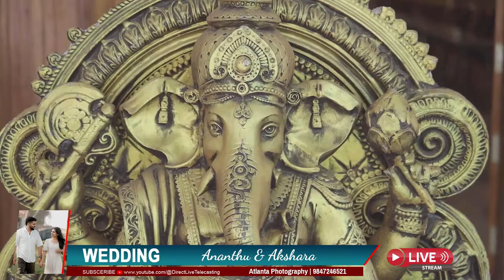Ananthu Krishnan & Akshara Jayadas Wedding Day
Atlanta Photography
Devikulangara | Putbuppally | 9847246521